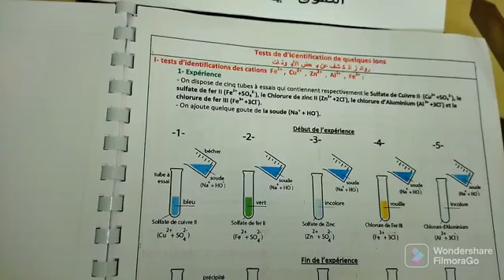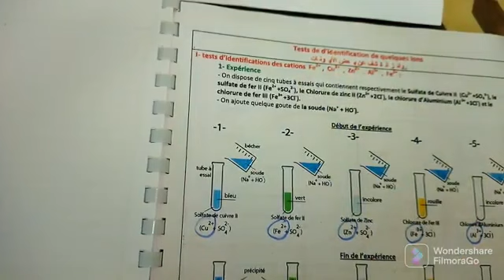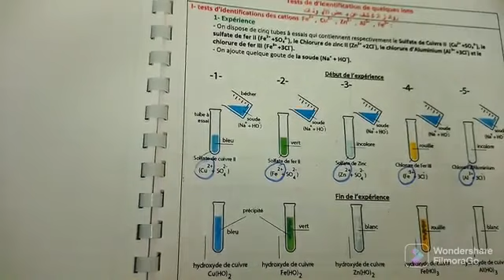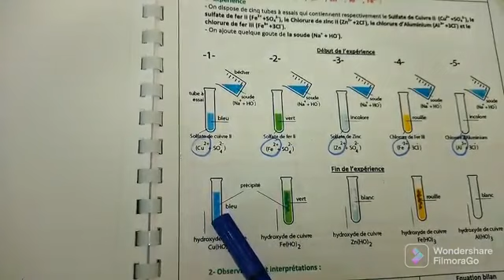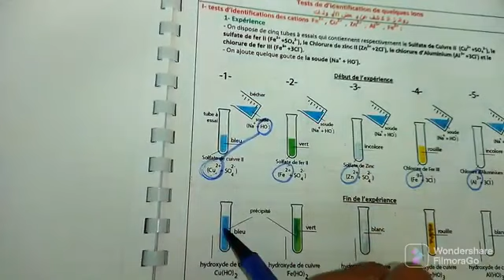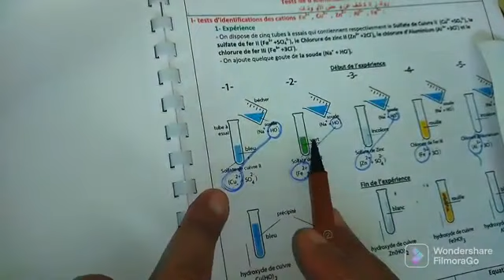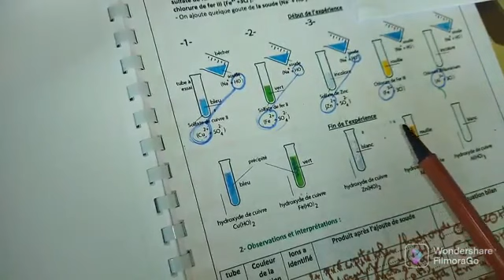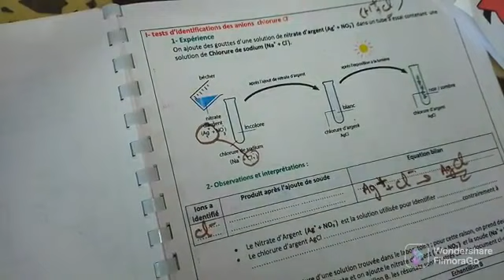روائز الكشف عن بعض الايونات tests d'identification de quelques ions 3APIC I